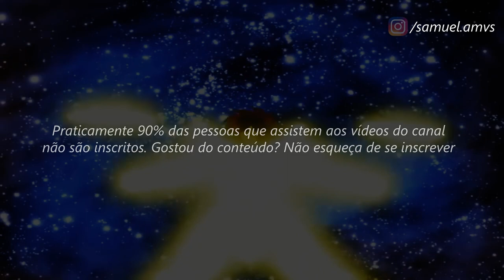Saint Seiya Hades Sanctuary // ＡＭＶ - Monster ᴴᴰ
Tags Extras:

Death Mask
Skillet - Monster (Cover by Brighter Than A Thousand Suns)
I Am King - Impossible (Shontelle Cover)